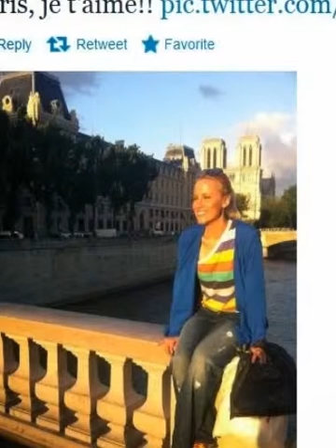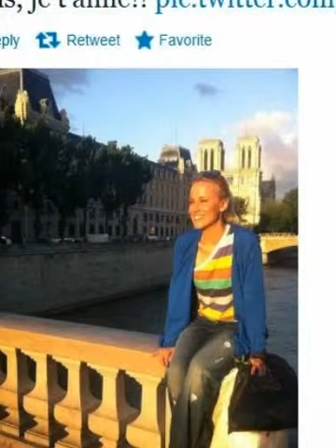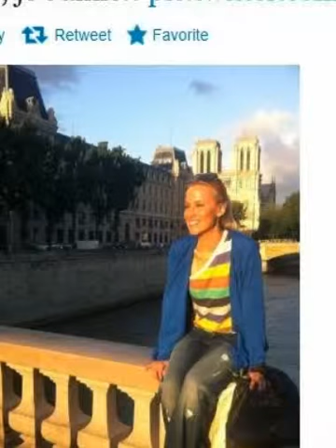one image of pic.twitter.com